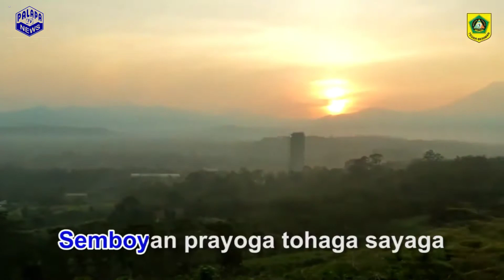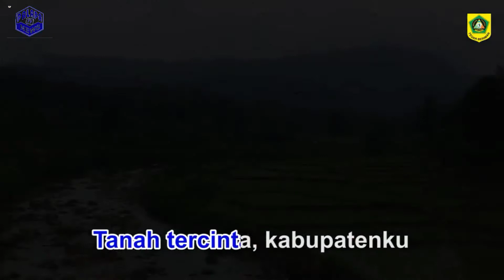Mars Tegar Beriman Kab.BOGOR Terbaru 2019